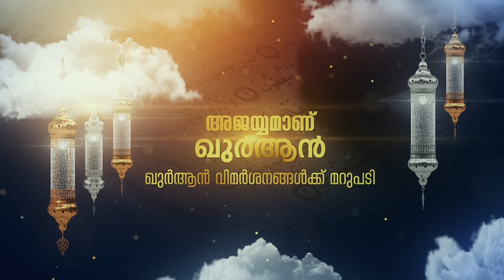പാലുണ്ടാവുന്നത് കാഷ്ടത്തിനും രക്തത്തിനുമിടയിൽ നിന്നാണെന്ന് ഖുർആനിലുണ്ടോ ? Question-55 | MM Akbar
Topic ::   ❓”കാലികളുടെ പാൽ ലഭിക്കുന്നത് രക്തത്തിനും കാഷ്ഠത്തിനും ഇടയിലൂടെ  എന്ന് സൂറത്തുന്നഹ്‌ലീൽ പറയുന്നു. ആധുനിക ശാസ്ത്രം ഇത് അംഗീകരിക്കുന്നുണ്ടോ? പാർ എല്ലാവർക്കുമുള്ള പാനീയമാണെന്നും ഈ ആയത്തിലുണ്ട്. എന്നാൽ മനുഷ്യരിൽ ഒട്ടേറെ പേർക്ക് പാൽ കുടിക്കാൻ പാടില്ലെന്ന് ശാസ്ത്രം പറയുന്നു. ഖുർആൻ തെറ്റാണെന്നല്ലേ ഇതിനർത്ഥം?
- നബീൽ, ഖത്തർ & ബേബി മുസ്തഫ, മൂന്നിയൂർ-
"And indeed, for you in grazing livestock is a lesson. We give you drink from what is in their bellies - between excretion and blood - pure milk, palatable to drinkers" [Quran 16:66]